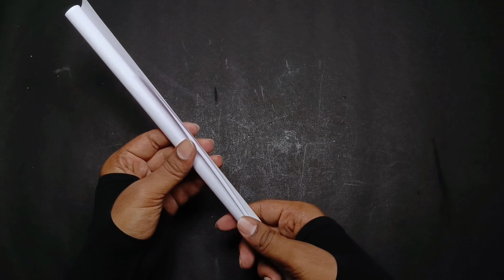How To Make Paper M24 Sniper Gun | Origami Gun | Paper Weapon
In this video i will show you how to make paper M24 Sniper Gun Make it very easy.

Materials for this project :
- Origami Paper A4
- Cutter
- Glue
- Scissor

❤️ Key Movement :
0:00 intro
3:29 Paper Barrel Make
06:03 Paper Butt
08:55 Part Scope 8x
11:22 Paper Silencer
12:00 Finished

how to fold paper gun
paper gun very easy tutorial
paper gun
Origami Gun
Paper Gun
paper pubg gun
how to make pubg gun with paper
how to make paper pubg gun easy
flare gun with cardboard
Origami Gun
Origami Weapons
Paper Weapons
Ninja Weapons
Pub G Weapons
easy origami craft
simple paper craft
diy
shorts videos
Amazing paper gun
diy_paper
diy crafts
paper crafts
origami craft
origami paper crafts
1 minutes crafts
5 minutes craft
paper crafts easy hacked
diy_paper
paper se gun kaise banaye
paper se gun banana sikhe
Paper mini gun
Paper mini pistol
Paper mini pocket gun
Mini paper gun with A4 paper
kağıttan silah nasıl yapılır
origami silah yapımı
kağıttan tabanca yapımı
kağıttan silah yapımı
kağıttan mermi atan tabanca yapımi
M24 Sniper Gun
M24 Paper Gun
Easy Paper Gun

Kurt · Cheel
Kurt